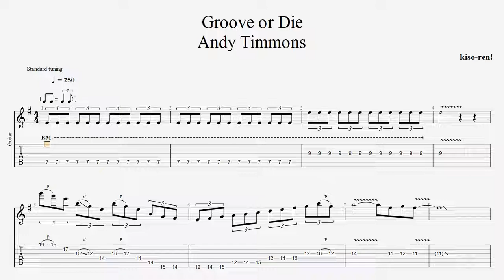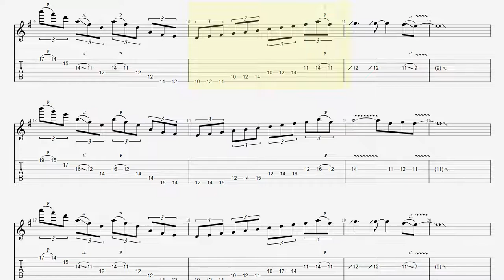アンディ･ティモンズ Groove Or Die イントロ TAB / Andy Timmons ギターピッキング 3min BPM250【Guitar Picking Vol.36】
▼Andy Timmonse Guitar All Practice

■【ALBUM】That Was Then This Is Now / Andy Timmons

■ About kiso-ren ■
Have fun!